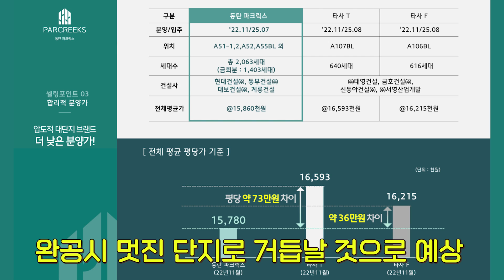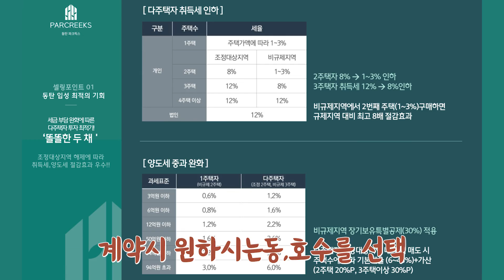동탄 파크릭스 수도권 미분양 아파트 4억대 동탄 집이 너무 예뻐요!!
동탄 파크릭스
2063세대 4억대부터
현대건설 계룡건설 동부건설 대보건설 컨소시엄 대단지 아파트
동탄지역에 대한 인기는 대단한 것 같습니다.
무엇보다 집 내부가 잘 빠졌고, 현재 모든 부동산 규제가 풀리고
분양가상한제를 받고 있는 단지여서 분양가 또한 합리적인것 같습니다.
현재 많은 분들이 모델하우스에 가족들과 함께 방문을 해주고 계신데요!
미분양 단지여서 현재 선착순 동호수로 진행이 되고 있습니다.
방문전 꼭 예약 부탁드립니다.